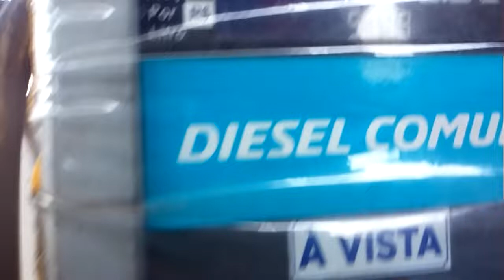posto encosta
Caetité